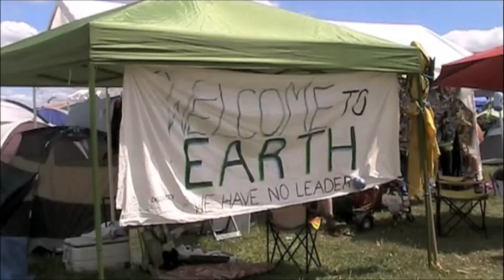2024 PFS MAC promo Jersey Corn Pickers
Discover the spirited sounds of bluegrass with the Jersey Corn Pickers! From lively pickin' to heartfelt harmonies, they bring the essence of Americana alive. Catch them live at the Philadelphia Folk Festival and experience true musical craftsmanship straight from the heart of New Jersey!